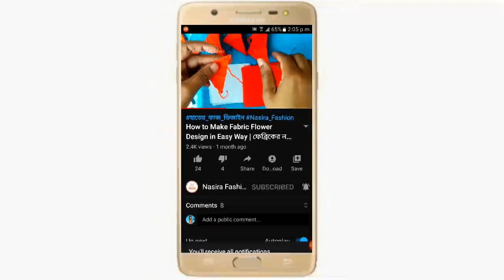কামিজের নতুন ভরাট সেলাই ডিজাইন | New shalwar kameez hand design | ভরাট সেলাই দিয়ে কামিজ ডিজাইন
আমাদের আজকেও ভিডিওতে আপনারা ভরাট সেলাই দিয়ে কামিজের জন্য নতুন ডিজাইন তৈরি করা সম্পর্কে শিখবেন।

নাছিরা ফ্যাশন (Nasira Fashion) ইউটিউব চ্যানেলে আপনাকে স্বাগতম।

✪ANTI-PIRACY WARNING✪
✪hater kajer dress design
✪hater kaj
✪jamar hater kaj
✪জামার ডিজাইন
✪jamar hatar design
✪hatar design
✪jamar dijain
✪jamar design
✪drawing pictures
✪sketching for beginners
✪pencil drawing
✪easy drawing
✪rose drawing
✪drawing tutorials
✪সেলাই
✪ভরাট সেলাই
✪জামা ডিজাইন
✪সেলাই ডিজাইন
✪Kamiz design
✪kameez design
✪new hatar design 2020
✪new jamar design 2020